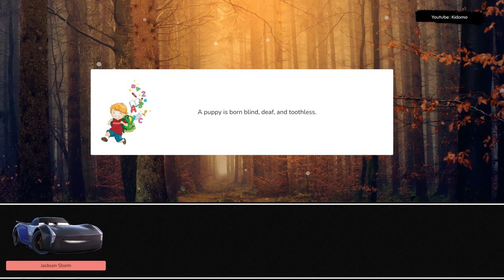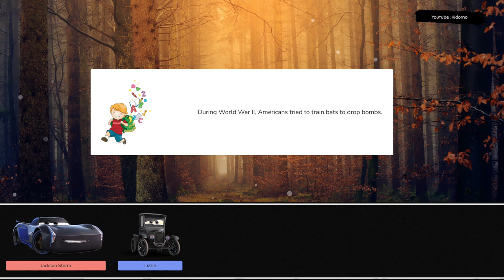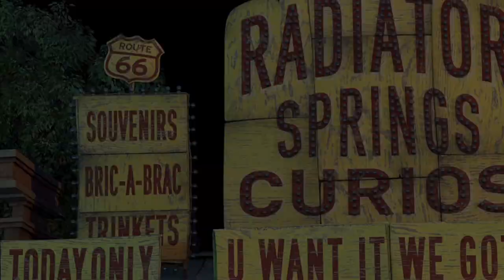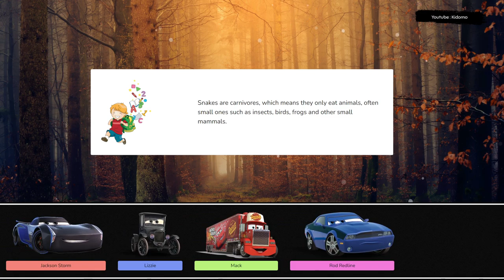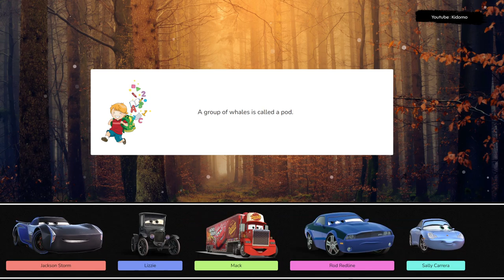Let's Play With Lightning McQueen! Jackson Storm, Lizzie, Mack, Rod Redline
Let's play together with Jackson Storm, Lizzie, Mack, Rod Redline. Whether he's competing on the track or helping out his friends, Lightning McQueen always puts his best foot forward. Watch as he races through the toughest challenges, defying odds and showing the world what he's made of. Lightning McQueen is more than just a race car - he's a true icon of speed and determination. Whether he's battling on the track or helping out his friends, this legendary racer never fails to amaze and inspire. Join Lightning McQueen on his thrilling journey through the world of racing, as he takes on the toughest challenges and strives for the championship. With his lightning speed and winning spirit, he's always pushing the limits and inspiring fans everywhere. From the starting line to the finish, Lightning McQueen is always pushing the limits and reaching new heights. Watch as he competes in the toughest races, defying odds and inspiring fans everywhere with his determination and spirit.